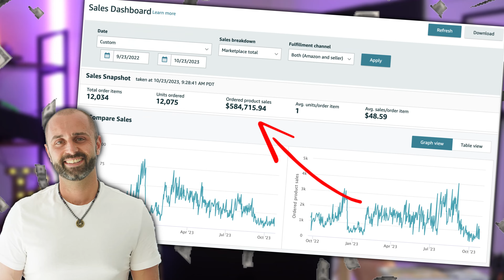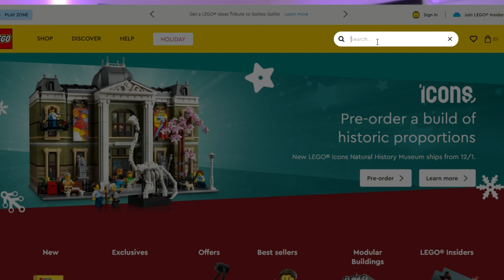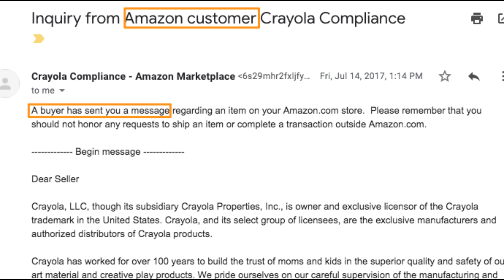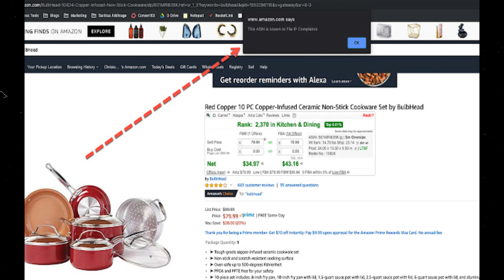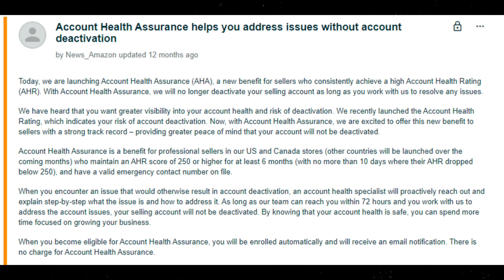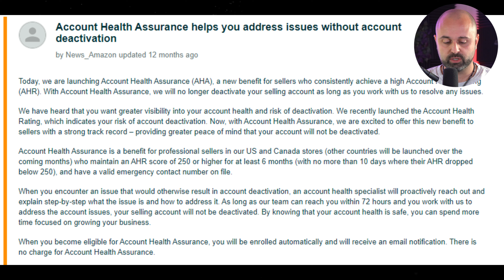How to Overcome Top 3 Risks Flipping From Ebay to Amazon | Episode #002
Use code: RAIKEN

🗣️ ARE YOU BRAND NEW TO RESELLING ON EBAY OR AMAZON?👇

Want to learn how to start a successful business selling on Amazon FBA? If so, I've created a FREE 5-day workshop that will teach you how to sell on Amazon step by step.

Not sure what items to sell on eBay and Amazon? Download my TOP 100 items to reselling for complete beginners!

TIMESTAMPS:
0:00 - Introduction to the E2A Flippers Podcast
1:07 - Overview of today's episode
2:14 - The three major risks in eBay to Amazon flipping
3:28 - Risk 1: The challenge of providing invoices
6:02 - Risk 2: Intellectual Property (IP) complaints
9:52 - Risk 3: Selling used items as new
13:03 - The importance of building trust with Amazon
15:03 - How your Amazon Health Rating affects your account
17:12 - Enrolling in Amazon Health Assurance

2nd Favorite Scanning App
Scoutly (free 30-day trial)

Inventory Lab  (The best software for listing + inventory management)

The best way to learn about what items to sell on eBay (The Reseller Handbook):